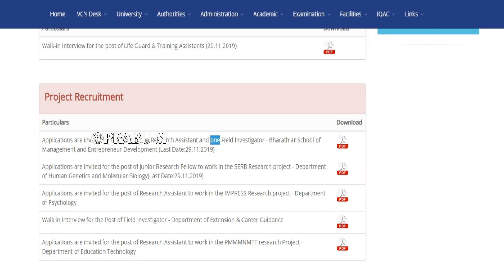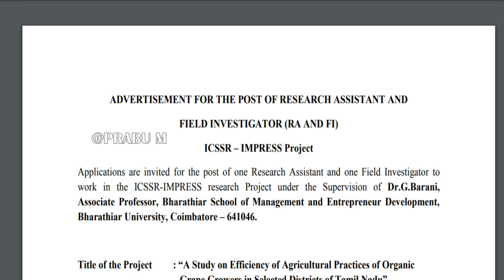கள ஆய்வாளர் வேலை || ஆராய்ச்சி உதவியாளர் வேலை || No எக்ஸாம் || No Fee